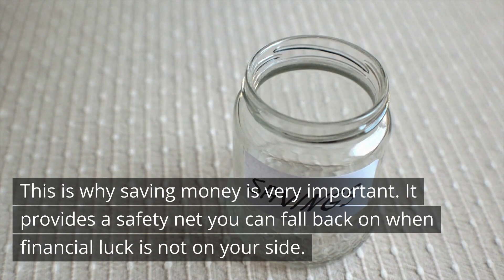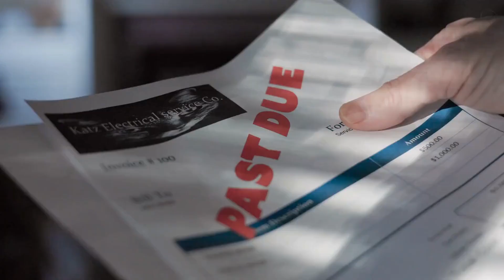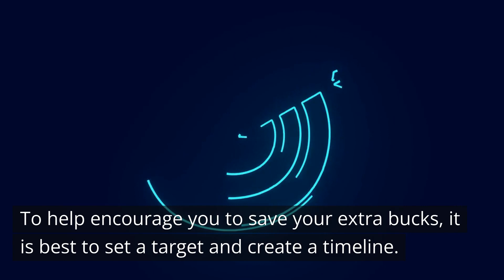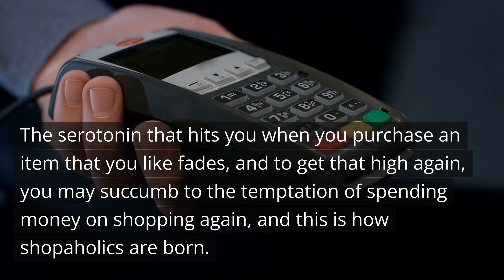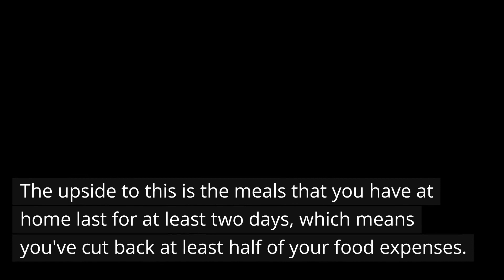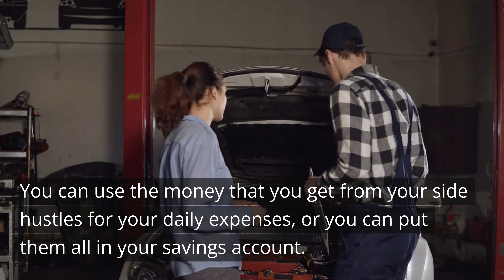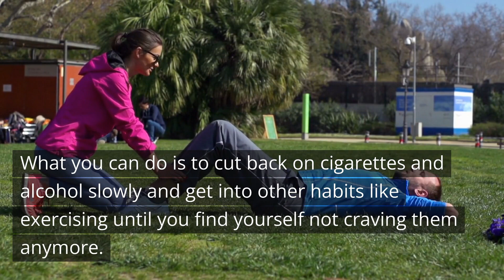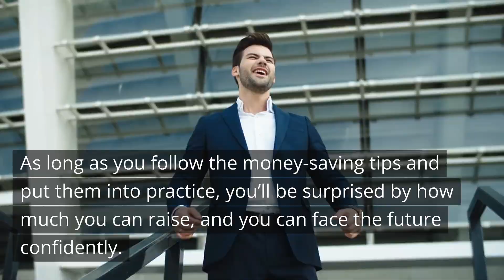How to Save Consistently: 10 Simple & Easy Ways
Do you find it hard to save consistently? Watch this video and learn how you can slowly but surely save every month.